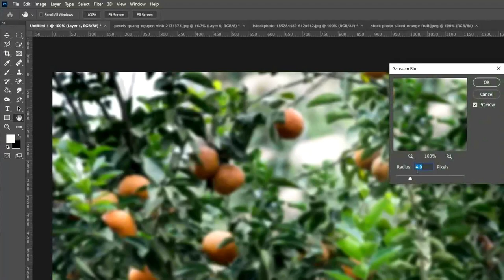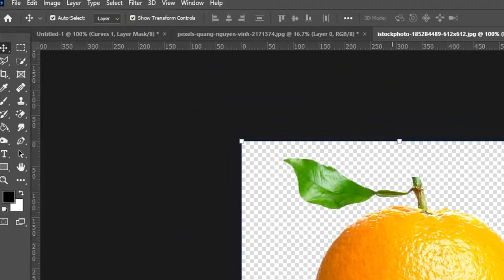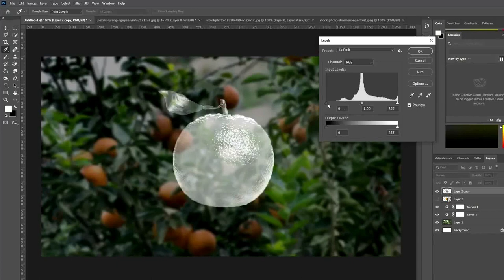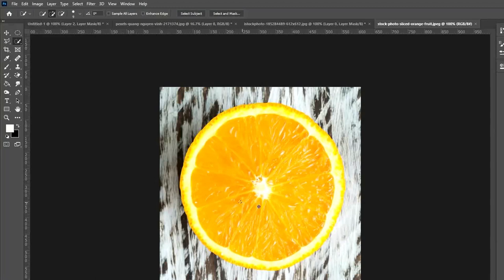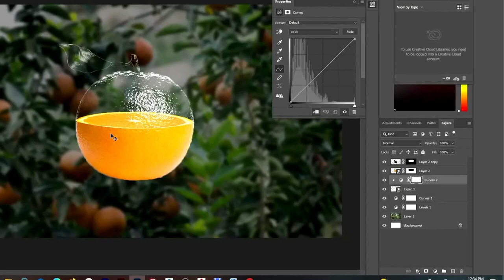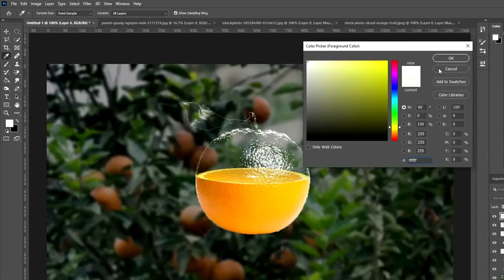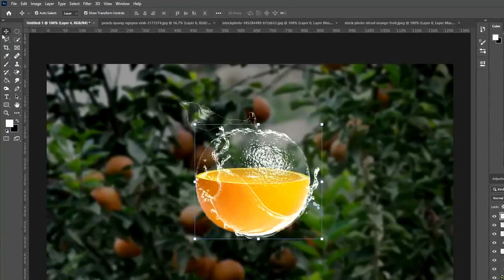Transparent Effect in Photoshop | Transparent Orange Manipulation | Photoshop Tutorial Bangle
In This Transparent Effect in Photoshop Tutorial, learn How to blend images and create a Transparent Orange Manipulation in photoshop. I will show you how to Transparent Orange Manipulation in photoshop.